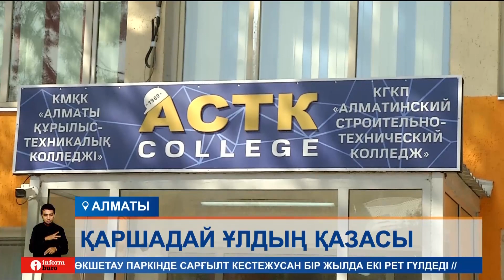Өгей әкесінің қолынан қаза тапты деген 4 жасар бала балабақшаға ауыр күйде жеткізілген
Алматыда өгей әкесінің қолынан қаза тапты деген 4 жасар бала балабақшаға ауыр күйде жеткізілген. Бүлдіршін құлап қалды деген сылтауға сенген балабақша қызметкерлері, қаршадай ұлдың аяусыз соққының астына қалғанын білген жоқпыз дейді. Ал бұған дейін соққыға жығылған баланың оқиғасын естісе де шара қолданбаған учаскелік полицейге де қатысты қазір тексеріс жүргізілуде.
БАУЫРЖАН ЖАҚСЫМБЕТ, тілші:
– 4 жастағы Хантөре дәл осы балабақшаға 4 қыркүйектен бастап келе бастаған. Қызметкерлер алғашқы күннен бастап баланың қабағы жырық екенін байқаған. Ал 21 қыркүйек күні бет-аузы көгерген баланы әкеліп тастапты. Арада көп уақыт өтпестен, бала құса бастаған.
АЙКЕРІМ УӘЛИХАНОВА, Балабақша меңгерушісі:
– Воспитатель қабылдап алған әкесінен сұраған бұл бетке не болған деп? Беті солай өзі көгеріп тұр деп айтқан. Бірақ бала әлсіз кішкене ауырып тұр деп айтқаннан кейін воспитательге айтқан жата тұрсын деп. Біз ондай состояниеде болады деп ойлаған жоқпыз ғой баланы былай қарап тұрғанда. Ішкі жағын білмейміз ғой біз мысалы. 12:52 Мамасынан сұрағанда мамасы айтты бұл құлап қалғанбыз горкадан деді.
Ал қайтыс болған Хантөренің анасы Алматы құрылыс техникалық колледжінде электрик мамандығы бойынша арнайы пән оқытушысы ретінде дәріс береді екен. Оқу жылының басында келгендіктен, ол туралы қандай да бір ақпараттан хабарсызбыз дейді білім ордасының мамандары. Ал, қаршадай баланың қазасына күдікті ретінде ұсталған жігіт бұл оқу ордасында оқымайды деп отыр.
АҚБОТА НҰРЖАНҚЫЗЫ, Алматы құрылыс техникалық колледжі директорының тәрбие ісі жөніндегі орынбасары:
– Ол кісінің жеке басының проблемаларын мен айта алмаймын. Бірақ ұстаз ретінде студенттердің аз да болса уақытта жүректерінен орын ала алды деп айта аламын. Ешқандай студенттің қазір қамауға алынып, қандай да бір іс жүргізіп жатқанын білмеймін.
Сұмдық жағдайдан кейін тәртіп сақшылары бірден күдіктіні ұстап, уақытша ұстау изоляторына қамаған. Бұған дейін Хантөренің туған әкесі учаскелік қызметкерлерге өзге азаматтың ұлын ұрып соққанын айтты деген хабарлама тараған. Тәртіп сақшылары бұған байланысты да тексерістің жүріп жатқанын хабарлады. Егер ақпарат расталса, тиісті шаралар қолданылады дейді.
САЛТАНАТ ӘЗІРБЕК, Алматы қаласы полиция департаментінің ресми өкілі:
– Осы қылмысты жасады деген күдікпен өгей әкесі ұсталды. 2004 жылы туылған. Ер жігіт. Ол алдымен өз кінәсін мойындаған жоқ. Ақыры аяғында дәйекті заттарды ұсынған кезде мойындады. Қазіргі таңда сот-медициналық сараптаманы тағайындадық. Осы баланың өліміне әкеп соқтырған факторларды анықтау үшін.
Ықшам ауданның шырқын бұзған жаңалықтан кейін мұнда тұратындардан да маза кеткен.
АЙТУҒАН ҒАЛЫМОВ, қала тұрғыны:
– Мына жайтты естіп негізі шок болып жатырмыз. Өткенде сол 2 күн бұрын осы жерге келіп криминалистер келді, МАЙ қызметкерлері келді.
Бұл оқиғаға қатысты анасынан да тәртіп сақшылары сұрау алуда. Бүгін балабақшадан кейін қайтыс болған баланың денесін жақындары жер қойнына тапсырған. Қаршадай балаға аяусыз қол көтеруге не түрткі болғаны енді алдағы уақытта белгілі болмақ.